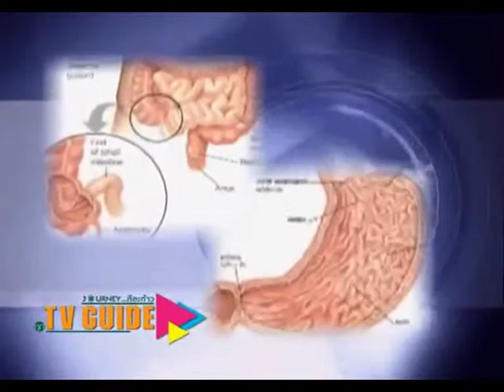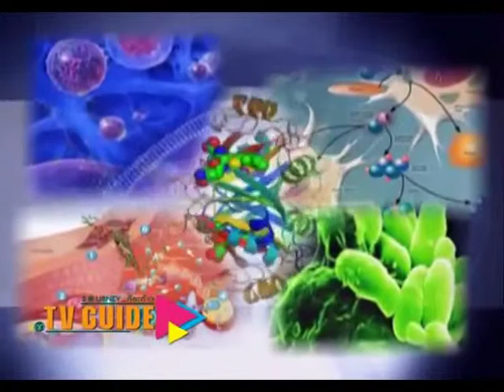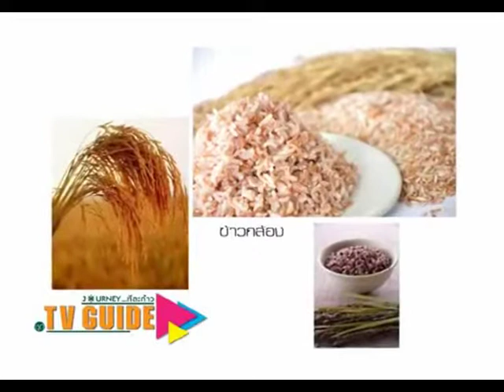รายการสุขภาพออกอากาศทางช่อง 5